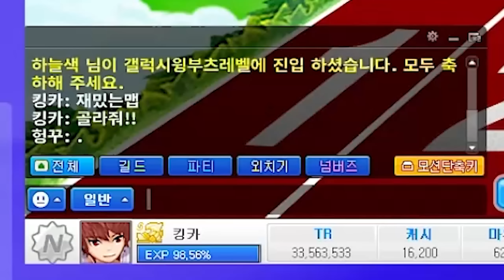테일즈런너 한국 1위를 건 고인물 대결 진짜 숨 막히게 잘하네ㄷㄷ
테일즈런너 8인 개인전 리그 2부 w.축동
(Tales Runner)
✅업로드 날짜 ✅
월,화,수,목,금,토,일 (오후10시)
랜덤으로 올라갑니다! (주5일)